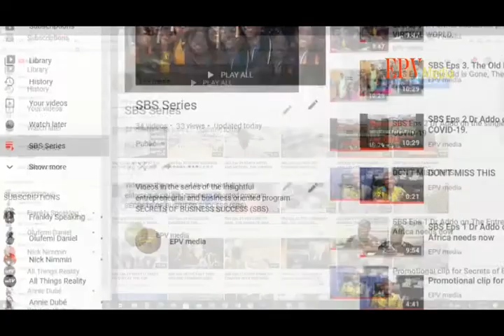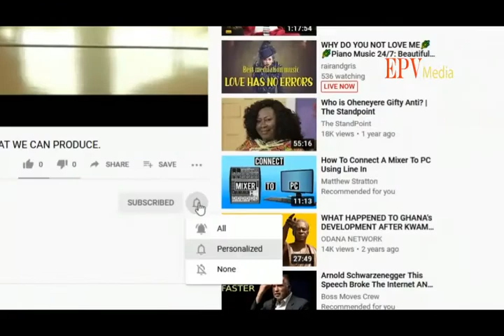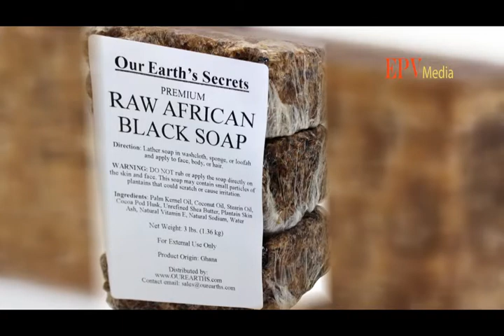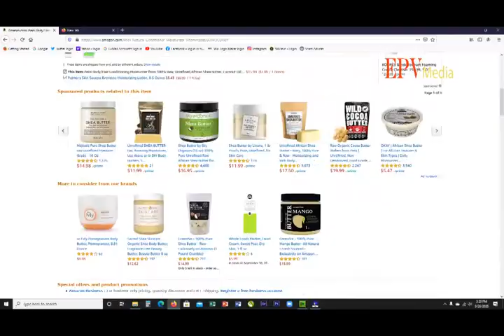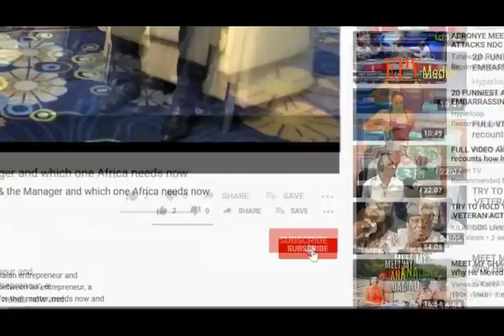Natural African body care products. The Peini Story.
There cannot be a list of Natural African body care product mentioned without mentioning Peini. Part 2 of 2 of the interaction with Mr. Yaw Adu-Gyamfi Poku, CEO of Peini Natural Cosmetics as he introduces the various body nourishing body care products made from natural healing ingredients abundant in Africa.

2) For WONDERSHARE FILMORA (perpetual license) video editing software,

4) For WONDERSHARE PDF SOLUTIONS or ELEMENT document and word software (perpetual license):

5) For WONDERSHARE PIXCUT or PIXSTUDIO, A photo or image manipulating as well as a banner, flyer
        and graphic design software: